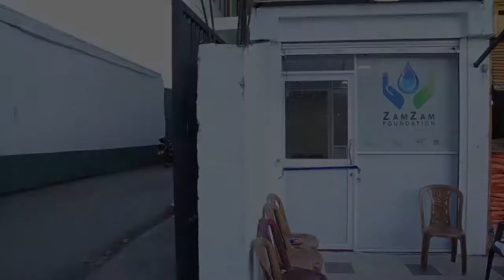zam zam office opening - Nuwara eliya